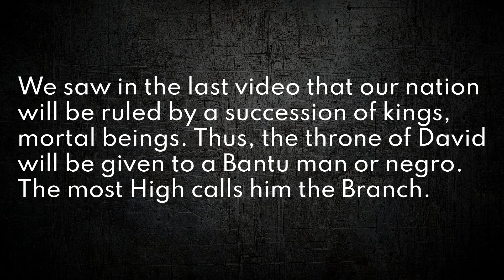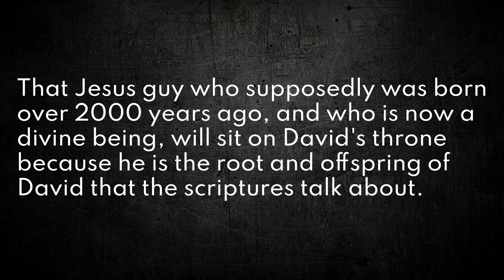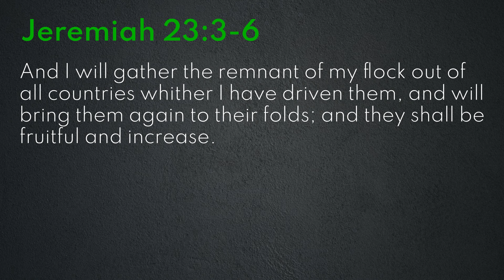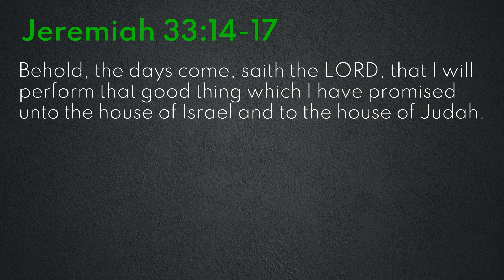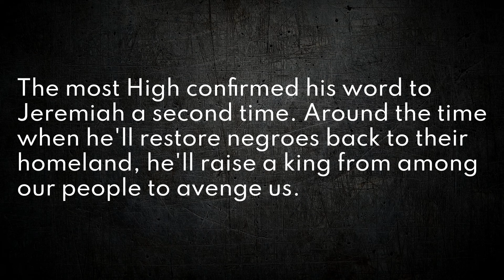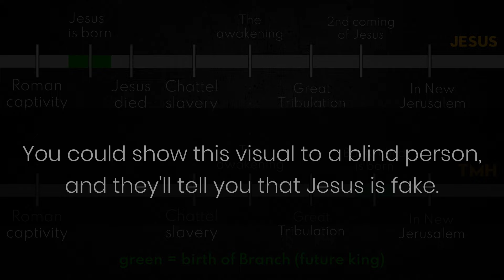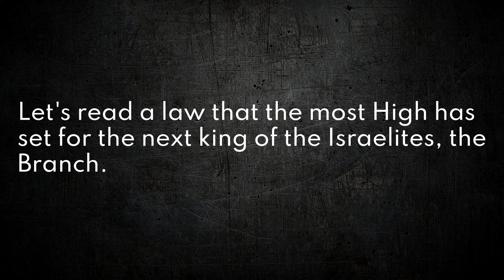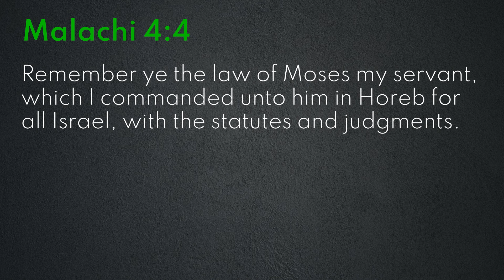The Next Israelite King ain't Jesus or Yahawashi | Jeremiah 33, The Branch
In this video we look at the Branch, the next Bantu king who'll reign over negroes. Jesus the Charlatan tried to steal our next king's identity, but Rome's deception has been revealed. Black people must put an end to this idolatry over Jesus, the imagination of pagan Rome.

As stated in the water analogy in Ezekiel 47, the awakening would be a gradual process. Therefore, we were expected to make mistakes. The time has come to humble ourselves and dig deeper into the scriptures to separate Roman fairy tales from the truth of the Most High.

The great awakening of the Bantu or Negro is finally happening, just like it is documented in Ezekiel 37. As we continue to educate ourselves and our people, we must restore the laws of our fathers. That's the foundation upon which we have to rebuild our nation.

The nations do not fear the names Congolese, Angolan, African American, Haitian, Jamaican, Bantu, Negro, etc. Those names came about as a result of the crafty counsel that the nations had taken against us to divide us and scatter us all over the world through colonization and slavery.

For the past decades, the world has been at rest when it comes to us Bantus or Negroes. They had nothing to worry about because we were lost, we had no real identity.

But all of that has suddenly and drastically changed in the last few years. The Bantu people or Negroes have finally found their footing! We now know who we are. We're standing up!

Our awakening is terrifying the world. Fear has fallen upon the nations. It's as if they never expected us to discover their plot, much less be able to overcome it.

The truth is out. The lion has awakened. We are the Israelites. The single deadliest and most powerful name, identity, nationality and heritage that has ever been bestowed on a race of people is ours: Israelite.

Bantu/Negro, your power lies in your heritage. Come back to the laws of your fathers; wisdom, knowledge and understanding are found therein.

It's time to rebuild our nation.

-- The nations fear the Bantu Israelites.
-- Christianity is a terrorist organization
-- The Congo area was called Land of the Jews in 1588
-- Slave ships from Juda brought Jews to Haiti
-- The history books say that Jews are black.
-- Jewish artifacts from Europe shows black men.
-- The Khazars, white people, became Jewish.
-- Edomites became Jewish by force.
-- Rara Music: An Israelite Custom Among The Jews of Haiti.